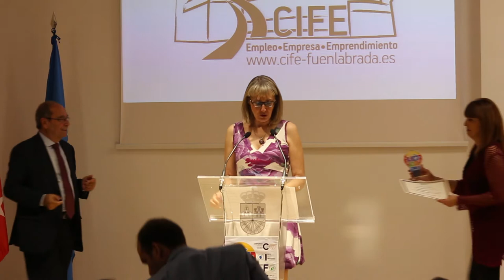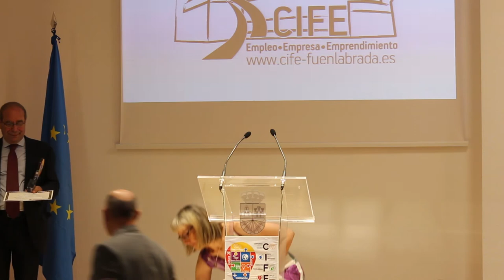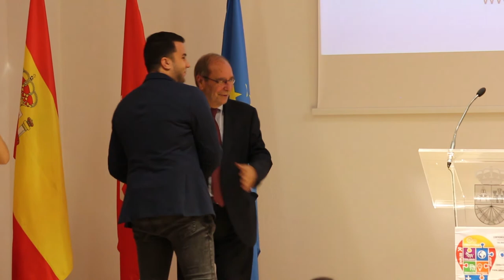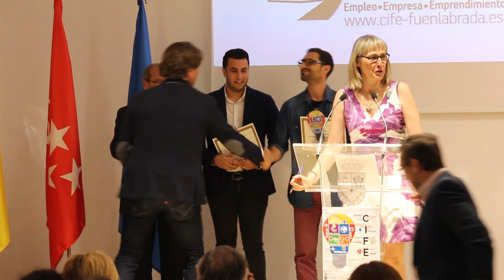Entrega de Premios del III Certamen al Emprendimiento de Fuenlabrada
Ceremonia de la Entrega de Premios del III Certamen al Emprendimiento de Fuenlabrada, celebrada el lunes 29 de mayo de 2017 en el Centro de Iniciativas para el Empleo y la Formación 'CIFE'.